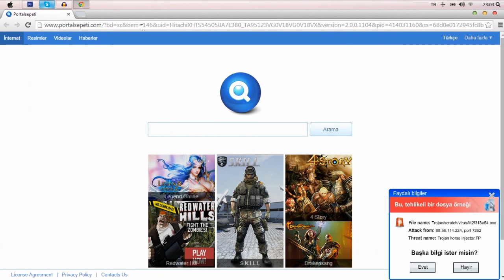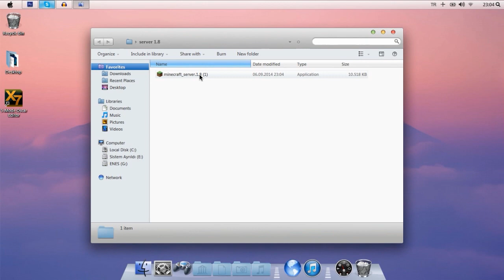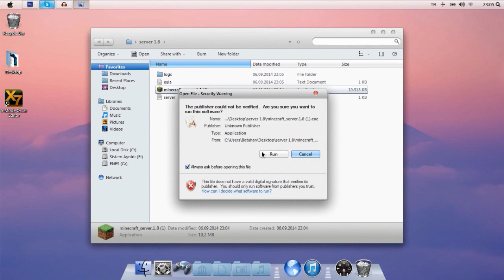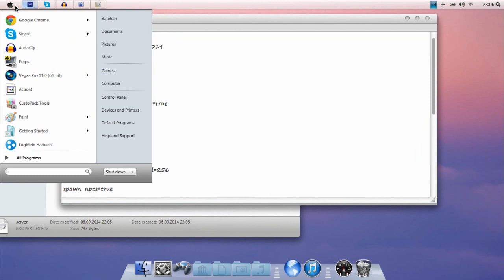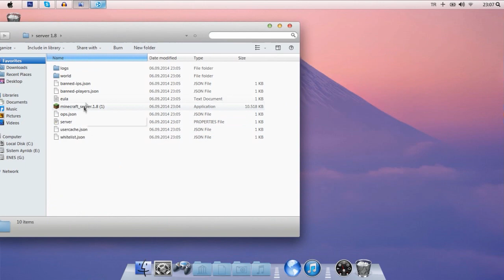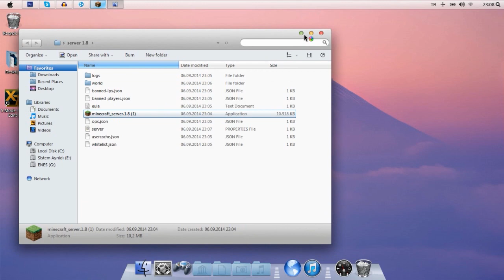Minecraft 1.8 Server Kurma